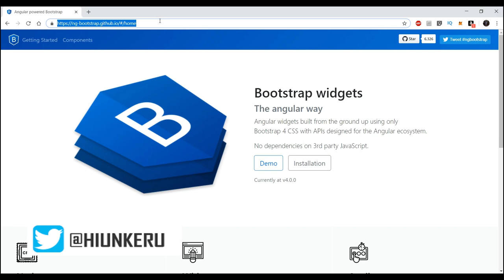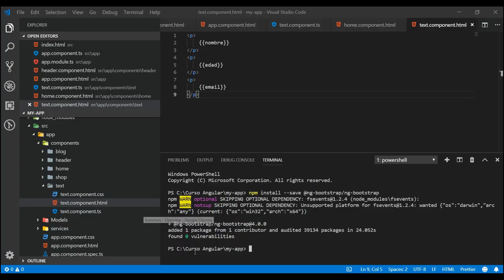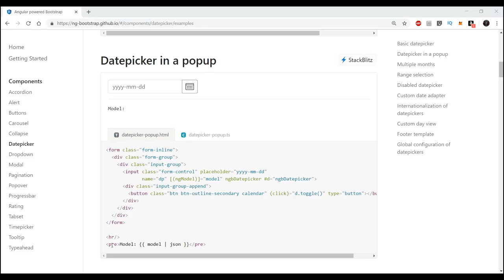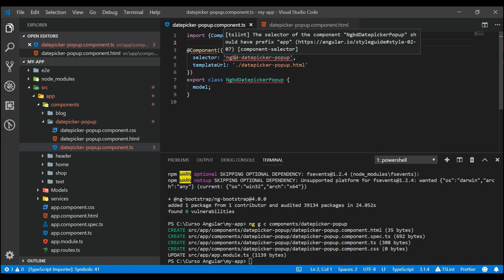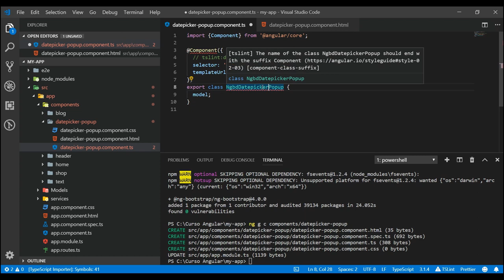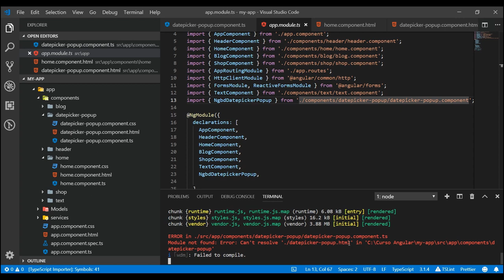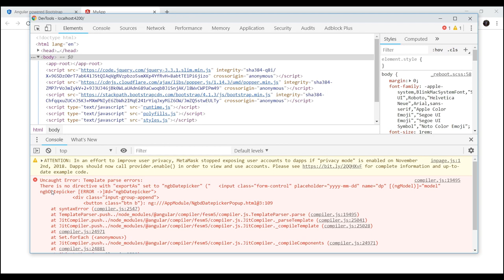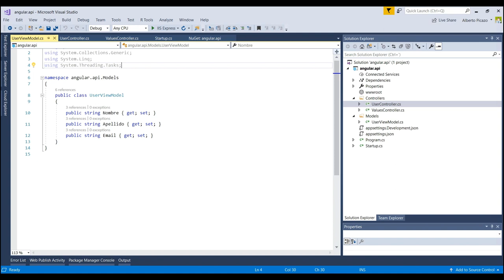Curso Angular - 15 - Datepicker (I)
Vamos a ver como poder añadir un Datepicker a nuestra aplicación de Angular.